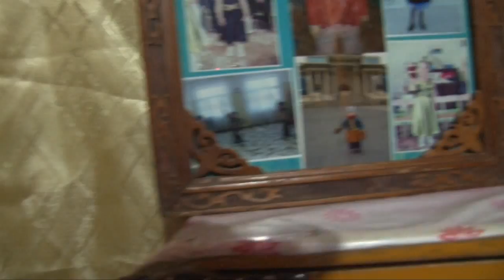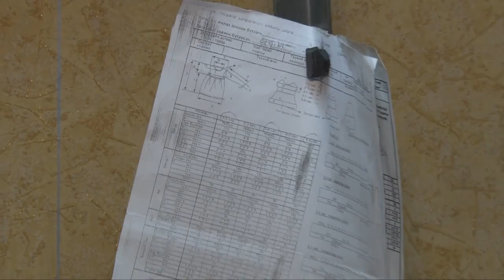Mongolia, the origin of Cashmere.